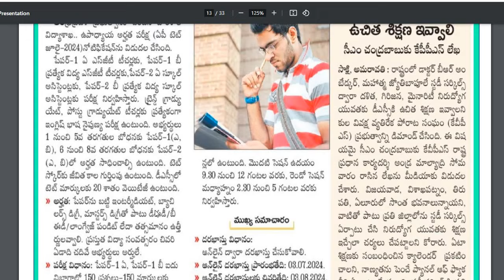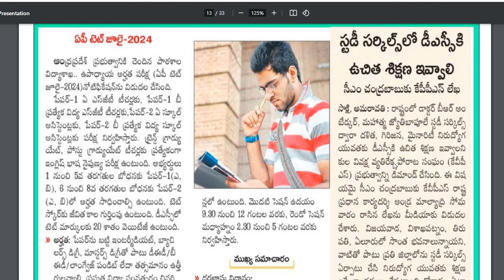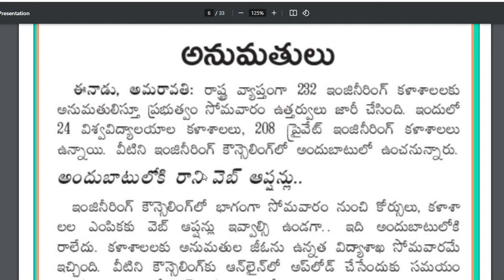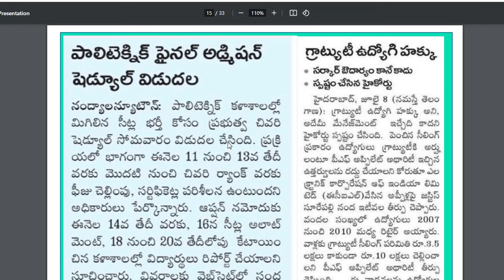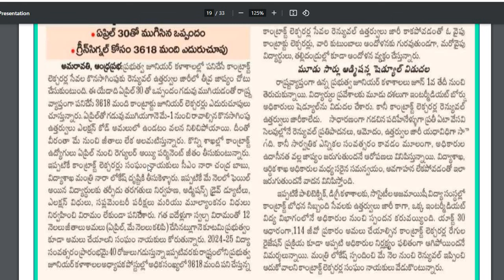AP TET July 2024 Exams Postponed| AP Mega DSSకి ఉచిత శిక్షణ ఇవ్వాలి|Engineering Fee| Contract News